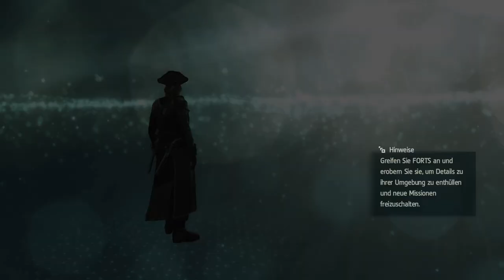Assassin's Creed IV Black Flag #085 Alles ist erlaubt...